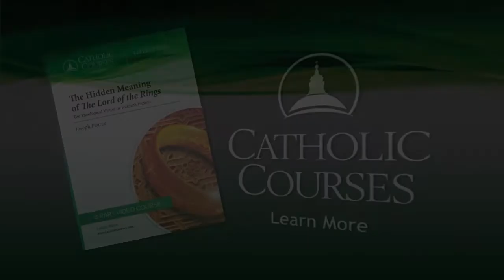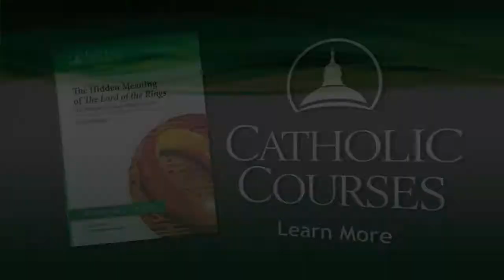The Hidden Meaning of the Lord of the Rings | Joseph Pearce | Introduction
The Hidden Meaning of the Lord of the Rings
Joseph Pearce

Joseph Pearce offers a fascinating and insightful course on The Lord of the Rings, which is the greatest and most popular work of literature of the twentieth century. The course discusses the book's phenomenal success and the life of its author, J. R. R. Tolkien, before embarking on a tour of the world and characters of Middle-earth.

Despite the absence of any direct mention of Christ or the Catholic Church, Tolkien described his work as "fundamentally religious and Catholic." He was able to infuse his fictional world with theological orthodoxy through his creation myth and world order, by endowing his protagonists with Christian virtues, and by incorporating themes of grace and mercy.

Tolkien's deep faith and creative philosophy emerges from the narrative as an unmistakable Catholic presence. The very foundation of Tolkien's Middle-earth, from its creation by Ilúvatar, the one God, to angel-like Melkor's sinful rebellion, to the menacing presence of Sauron, the dark lord, supports Professor Pearce's argument for the Catholicity of the work. You'll learn how the One Ring symbolizes Original Sin, how the dates Tolkien chose for events in the story are theologically significant, how the Elvish waybread, lembas, figures as the Eucharist, and how Frodo acts as a Christ-figure.

Tolkien also describes his work as an allegory of "power usurped for domination"—a theme which is all the more important to examine in our modern world. Characters throughout The Lord of the Rings are tempted by power and the urge to seize it and wield it for personal gain and unlawful control. Throughout the journey of the Fellowship, various characters face the temptation of the One Ring—the wizard Gandalf, through whom the Ring would wield a terrible power; human man Boromir, who would use it to save his people; elf queen Galadriel, weary from fighting the "long defeat" against evil. Among the characters who do usurp power for domination are Saruman, the white wizard who succumbs to evil, whose machinations at Isengard only bring more evil into Middle-earth.

Over the eight lectures in the course, Professor Pearce highlights connections, allegories, and insights which will expand your reading of The Lord of the Rings.  It is said that art holds the mirror up to life. This is the reason that art is "real" and fiction is "true". The Lord of the Rings enjoys such fame and popularity because in a way, it shows us ourselves in the characters. Learn more and discover for yourself the truth written into The Lord of the Rings with Professor Joseph Pearce.